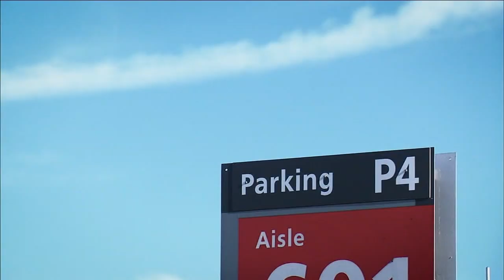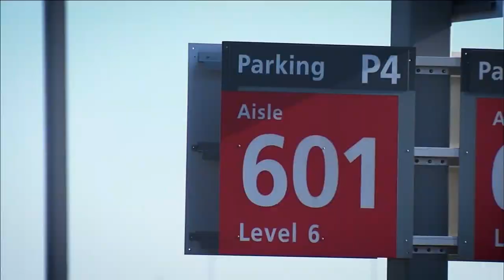Parking at new LaGuardia Airport is a nightmare for travelers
If you had trouble parking over the long holiday weekend at the new LaGuardia Airport, you weren't alone.

Despite $8 billion being spent on much-needed improvements, visitors faced long wait times, only to be turned away at some of the parking garages when they learned they were full over the Presidents Day weekend.

7 On Your Side Investigates Dan Krauth has the full story